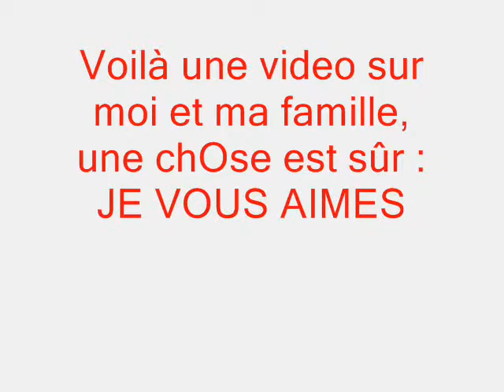Ma famille...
Je vous aimes plus que tout!!